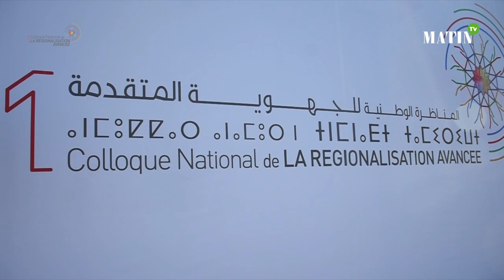Colloque national de la Régionalisation avancée : Déclaration de Ahmed Akhchichine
Déclaration de Ahmed Akhchichine, président de la région Marrakech-Safi, en marge du premier colloque national de la régionalisation avancée à Agadir.